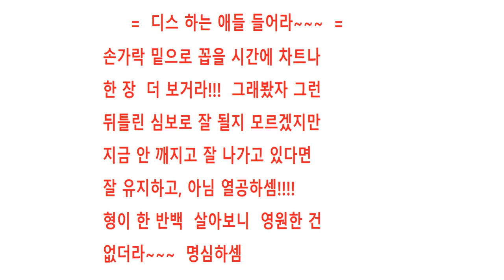= 닥터케이 주식아카데미 =디스하는 애들에게 형이 한마디 해줄께!!!/190119